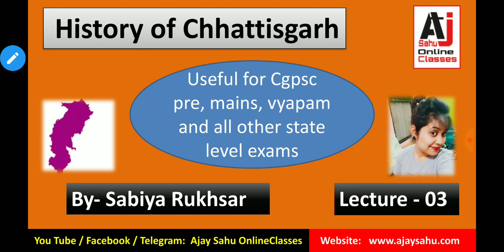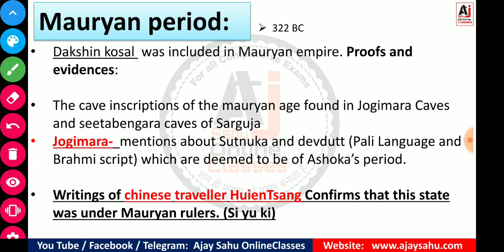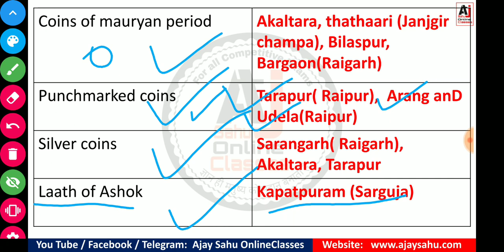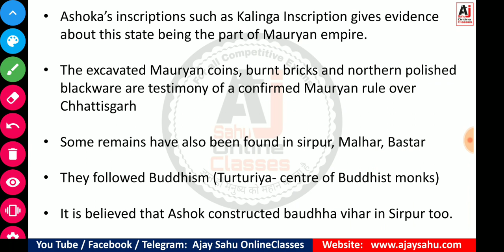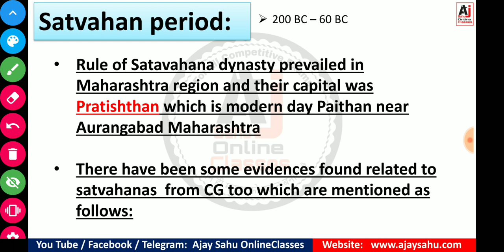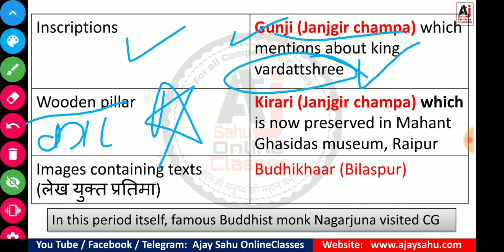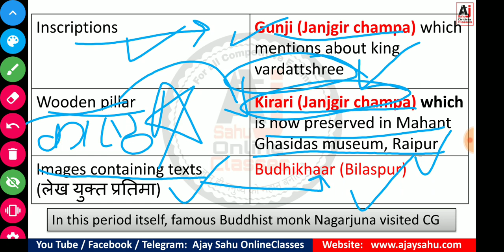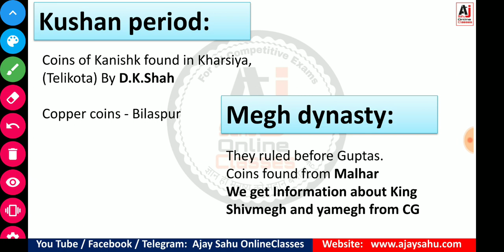Chhattisgarh History in English || Paid Classes || by Sabiya mam || Lec-3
Download "Ajay Sahu Online Classes" Mobile App from playstore & Watch Complete Premium Classes anytime anywhere
अब हमारे मोबाइल App से घर में ही करें परीक्षा की तैयारी
Mobile App Playstore Link👇🏻👇

chhattisgarh history in english